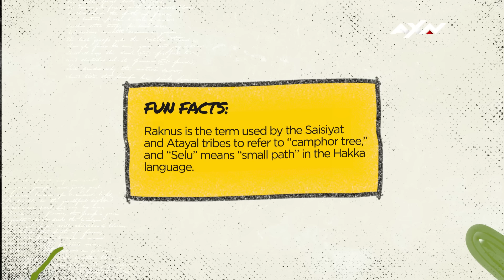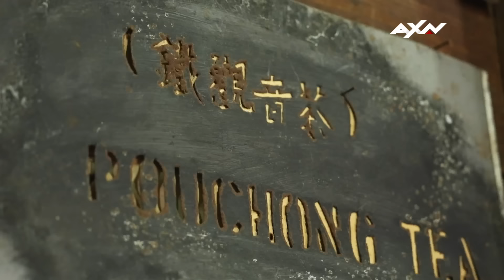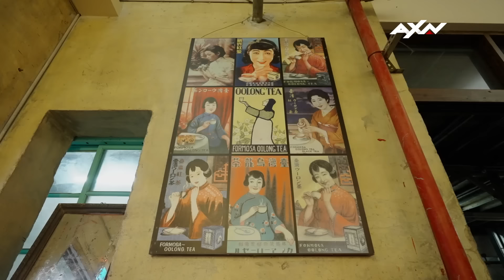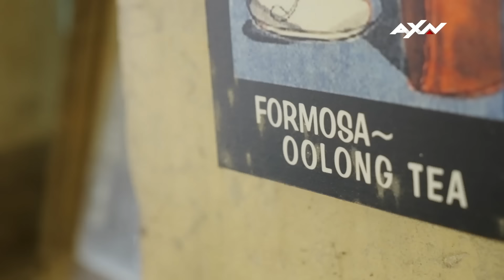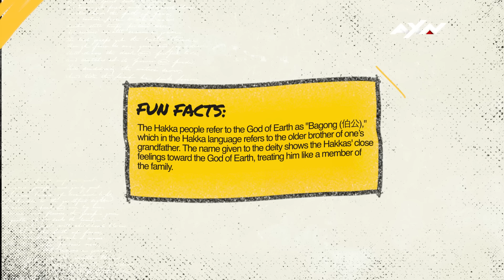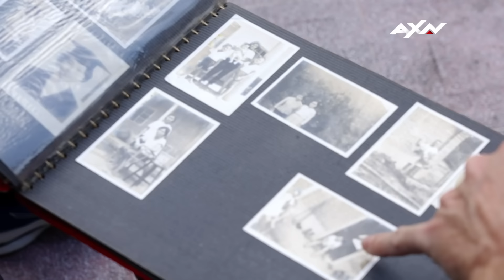PODCAST EPISODE 4 FULL | Secrets of the Raknus Selu Trail | AXN ASIA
Welcome to the Secrets of the Raknus Selu Trail Podcast, a four-part podcast series that chronicles the Hakka trail of Taiwan's most iconic exports that is also a cultural and industrial link to the world. Hosted by Chris Stowers and Danny Wen Shi Kai.

🎧 [EPISODE RECAP] 🎧

Episode 4 : Flora and Fauna

The beauty of Taiwan’s mountains and forests has always been world-renowned, and the Raknus Selu Trail spans over 200km, covering Taiwanese cities of Taoyuan, Hsinchu, Miaoli and Taichung. In this final episode, Chris Stowers shares his experience as a photographer to capture the beauty of the trail’s natural wonders and learn deeper insights on the wide variety of flora and fauna, including a man named Mr Lizard. While Danny Wen Shi Kai voices out his surprise at discovering new aspects of the Hakka trail, despite having grown up along it.

The podcast is also streaming on Spotify, Apple Podcasts, ICRT Radio FM100 Podcasts, Awedio app by SPH and SYOK app by Astro Radio.

In collaboration with @HakkaBroadcasting
Special thanks to Taiwan Thousand Miles Trail Association and Hiking Biji.